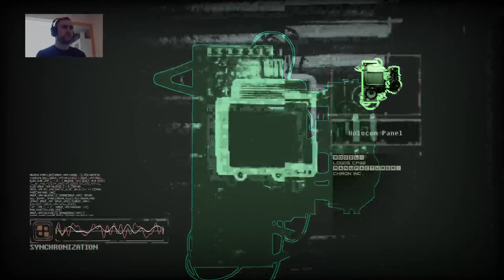That One Guy from Blade Runner (Rutger Hauer) - Observer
Hey I'm Daryl and I make and upload gaming content.
Though sparse I throw out everything under the sun, I love gaming and hope you enjoy my videos
I stay away from Call of Duty. I tend to stick predominantly to the PlayStation 4 but I pretty much play anything.

I also take requests on games to play, I plan to mold and improve my channel over time to cater to the needs of everyone.
My PSN is Pranksta1985.

All that's left to say is hope you enjoy my content!
Adios peeps.